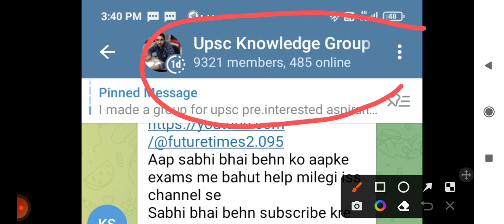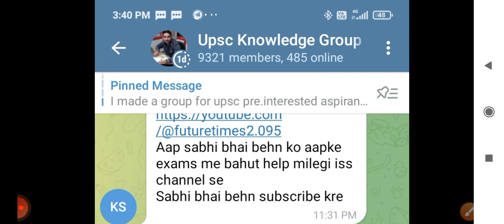upsc apfc 2023 notification update | apfc 2023 age limit | apfc exam date 2023